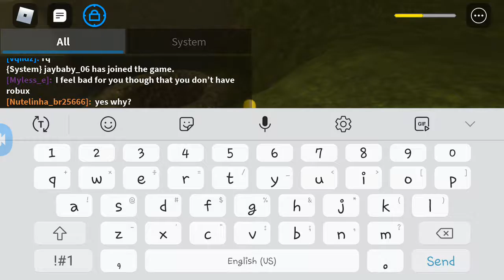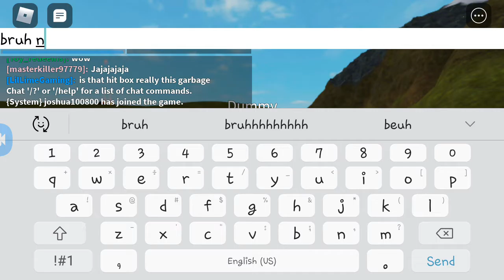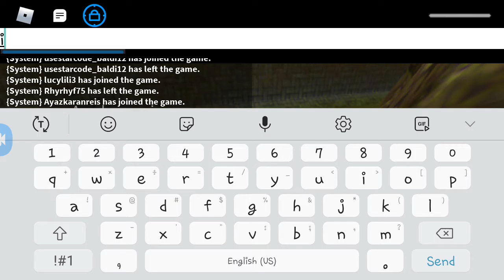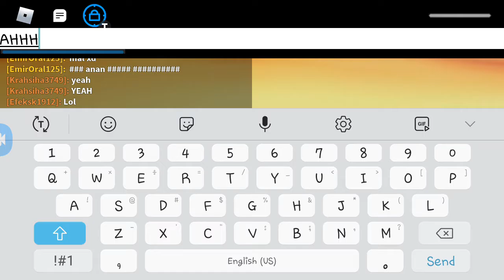just playing normally on ragdoll system test